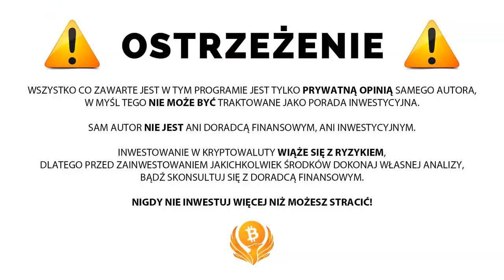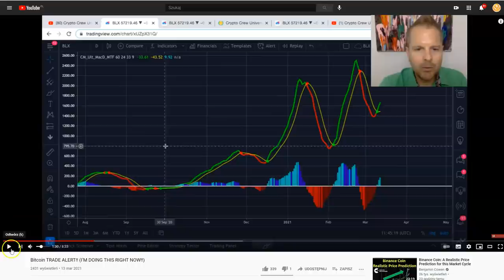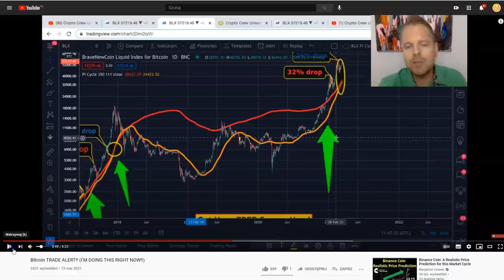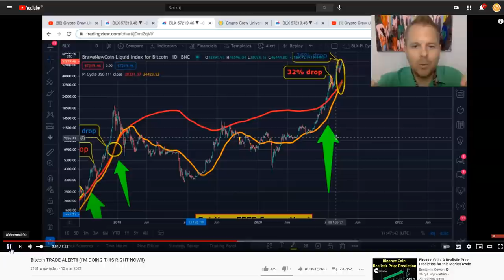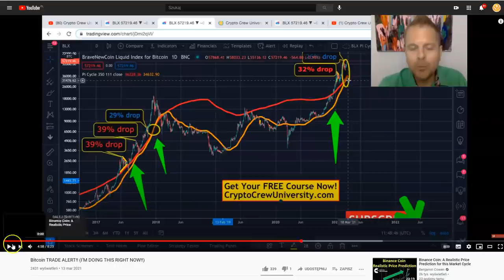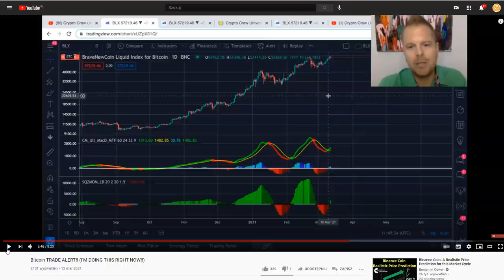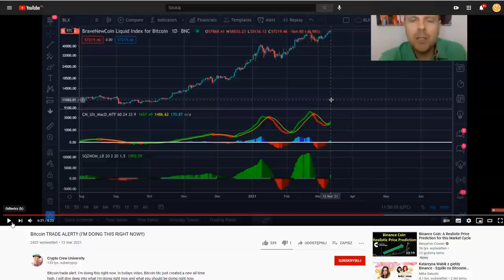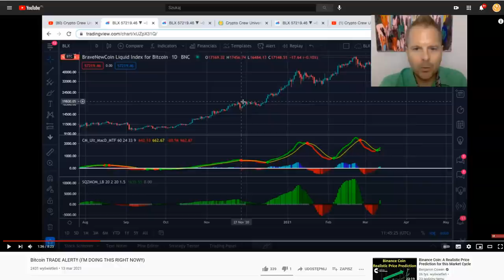WF CRYPTO CREW - CZY DZISIAJ JEST ZA PÓŹNO NA BTC? - SYGNAŁ KTÓREGO NIE WARTO IGNOROWAĆ?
Sorry za omyłkowo dodany ten sam film! ;-) Już usunięty - ten jest właściwy! ;-)

SPREAKER

PLAYER.FM

Jeżeli czujesz że robimy dobrą robote albo pomagamy Tobie w naszej opini do pomnożenia krypto, to masz teraz możliwość przesłania krypto w postaci Bitcoina , Etherium lub Litecoin na nasze konto które będzie wykorzystywane tylko i wyłącznie do dalszego rozwoju tego kanału.

ADRESY:
BITCOIN - BTC
1AYddULA4hGu2iuMFiS2tjCZm67G7iYiZT
ETHEREUM - ETH
0xFE671B5AC81c85735d59751866dBFa0F55DCd50e
LITECOIN - LTC
LfTGvLnxAm2EGmJFy5HVu6aaPk3BFREd14